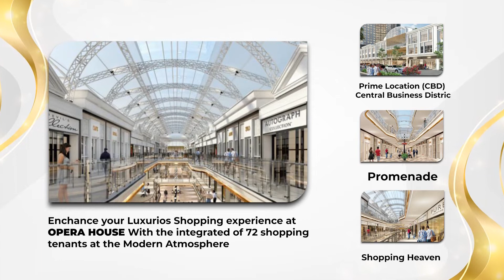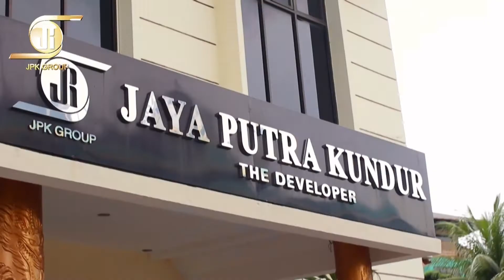THE OPERA (Only Music) - BUSINESS CENTRE POINT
Introducing THE OPERA
A newly pre-launching project next to ONE Batam Mall with a limited of
-91 units of Shophouse
-72 units of Shophouses Mall

Located at Business Center Point, near Mitra 2, the Central Business District (CBD) Batam Center.

Up to 48x Developer Instalment
No Downpayment required
No Bank Interest
No Bank Provision fee
No Insurance

Get your best unit while stock LAST❗️